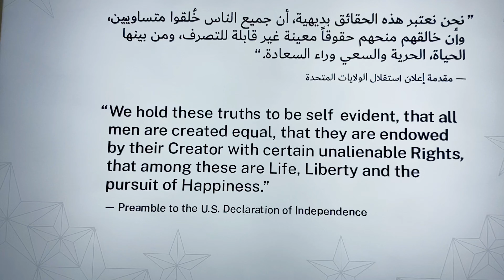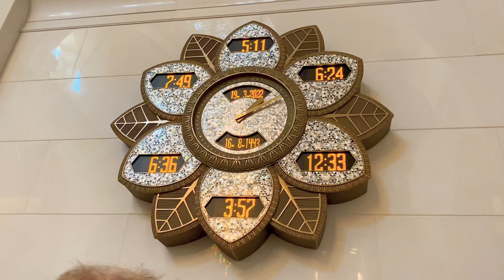Expo 2020 🇺🇸🇸🇦🇸🇬- Một ngày tuyệt vời ở Abu Dhabi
Nhật ký #13 lần này tụi mình đi Expo chung với nhau lần đầu tiên. Trước đó em mình có tự đi  một lần rồi. Tụi mình sẽ cho mọi người xem các khu của Mỹ, Ả Rập Xê-út và Singapore.

Ngày hôm sau là một hành trình vô cùng đáng nhớ ở Abu Dhabi. Lần đầu đến Abu Dhabi vào năm 2020 mình đã yêu thích nơi này ngay từ lúc đặt chân xuống điểm đến đầu tiên nên mình quyết tâm dắt em đi thăm thủ đô xinh đẹp này của UAE.

Mọi người có thể tìm hiểu thêm thông tin và lịch trình đi Abu Dhabi qua blog của mình nhé